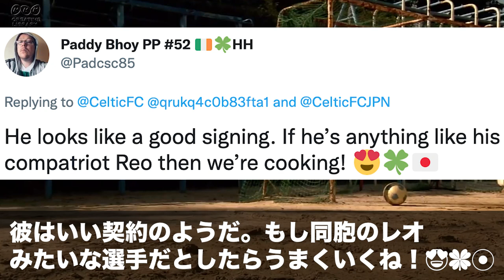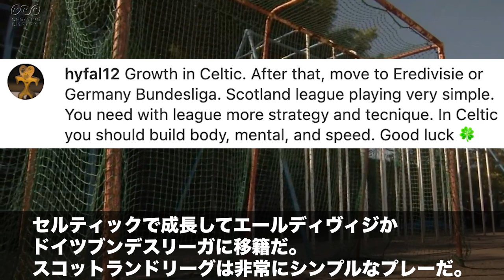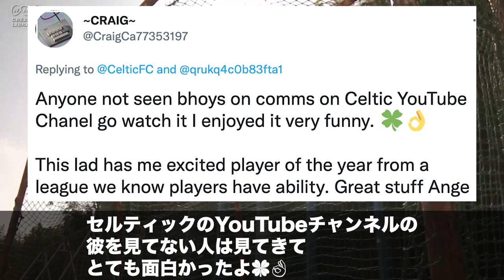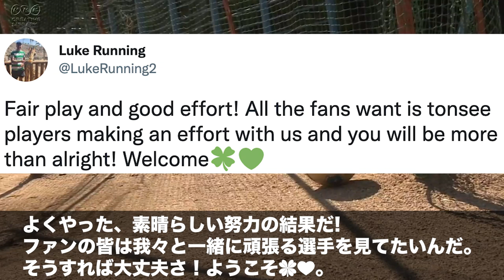【海外の反応】「日本のMVPが来た！」「サポートする」岩田智輝がセルティックに期限付き移籍!! 6人目の日本人に期待の声多数!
活躍してほしい〜。

※チョギュソンを望む声がほとんどで、アンチコメントはマジで見つかりませんでした。
※Fair play to~(人) よくやった (アイルランド系でよくみられる言い回し)

岩田智輝　セルティックFC　スコティッシュプレミアシップ　スコットランド
16-20 大分トリニータ
21-　 横浜F・マリノス
23-　 セルティックFC

・板倉滉(シャルケ04→ボルシアMG)
【海外の反応】「Mr.信頼」「ガクポの移籍金を下げた」冨安健洋がPSVで大活躍中のガクポを封じアシストも記録!!現地ファン大絶賛!!!
【海外の反応】「悪くいってごめん」「マジで安定してる」アーセナルの大勝に貢献した冨安健洋に手のひら返しで賞賛するサポーター
・久保建英(RCDマジョルカ→レアル・ソシエダ)
・鎌田大地(アイントラハト・フランクフルト)
【海外の反応】フランクフルトがバルセロナを撃破!!!鎌田大地のカンプ・ノウでの躍動に称賛続出!!
・三笘薫(ブライトン・アンド・ホーヴ・アルビオンFC)
【海外の反応】「恋をした」「信じられない」三笘薫がプレミアリーグ初ゴール&全3点に絡む大活躍でマンオブザマッチ!!海外ファンも大絶賛!!
【海外の反応】「アーセナルにテロしてる」「チェルシーが獲るな...」三笘薫がアーセナルに逆転ゴールを決め勝利に導く!!
【海外の反応】日本代表がドイツに2-1で勝利！選手の所属クラブごとの反応の差がすごい！
【海外の反応】日本代表がスペインに勝利し、16強進出！選手の所属クラブごとの反応の差まとめ。【Part1】

○翻訳参照
DeepL翻訳

サカまとFC【海外の反応】

○ご依頼・ご要望はTwitterのDMかこちらまで